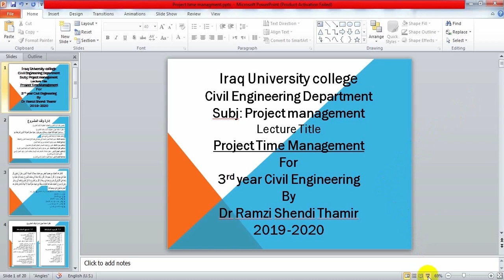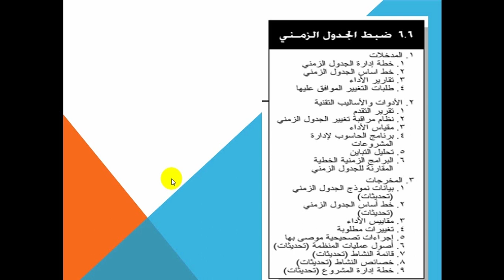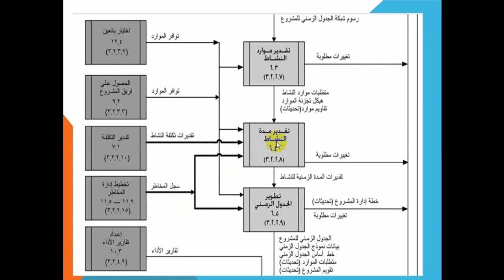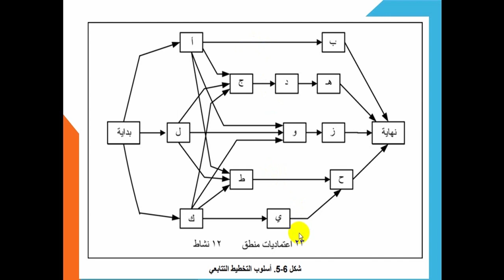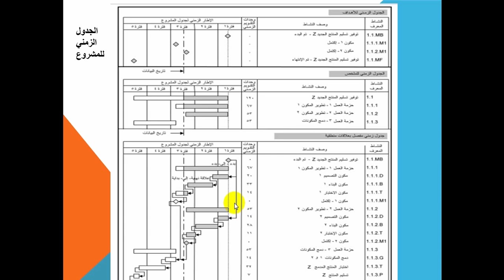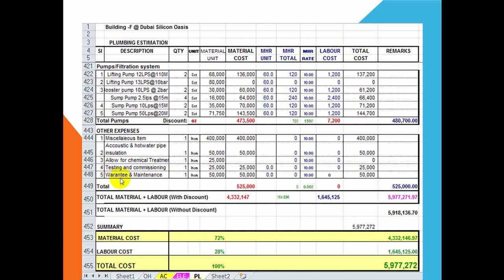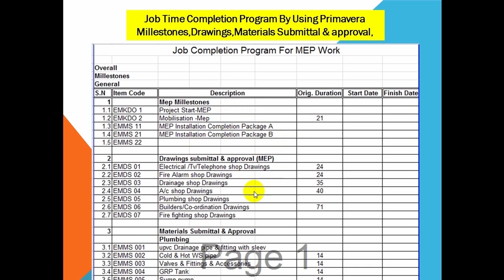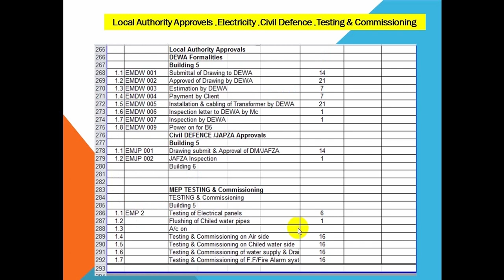الماده:ادارة المشاريع/د.رمزي شندي ثامر/قسم الهندسه المدنيه/المرحلة الثالثة/الموضوع:ادارة وقت المشروع